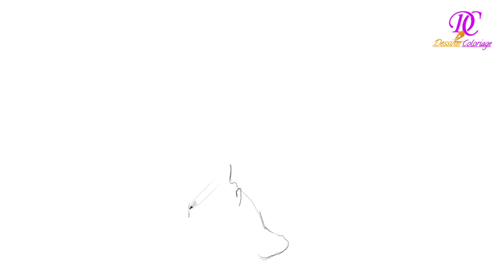Comment dessiner crocodile